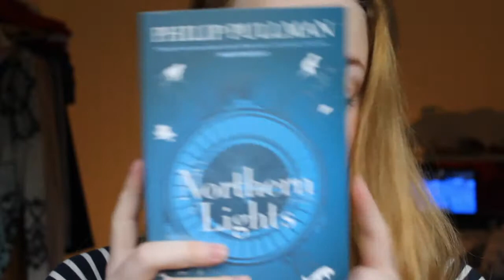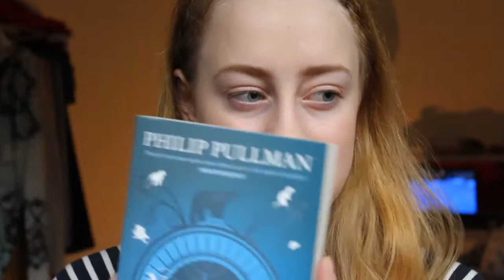September Favourites 2014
Products used in this video:
Kellogg's Coco Pops Cereal
Pride & Prejudice movie directed by Joe Wright
His Dark Materials book trilogy written by Philip Pullman
Real Technique brushes: Buffing Brush, Deluxe Crease Brush and Base Shadow Brush
Maybelline The Falsies Mascara in Black
Maybelline Brow Drama Sculpting Brow Mascara in Dark Blonde

On my face:
The Body Shop Tea Tree BB-Cream in 01
Artdeco Eyeshadow Stick in 08
Loreal Colour Caresse Wet Shine Stain in 200 Princess (Coral Tattoo in America)